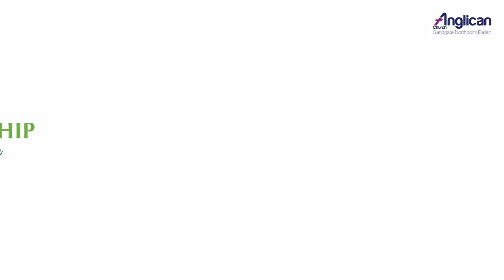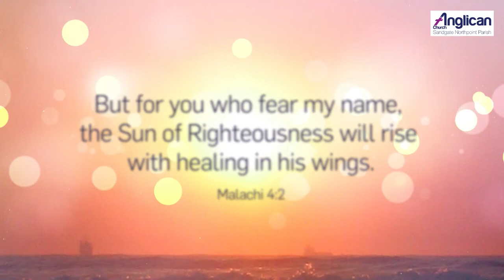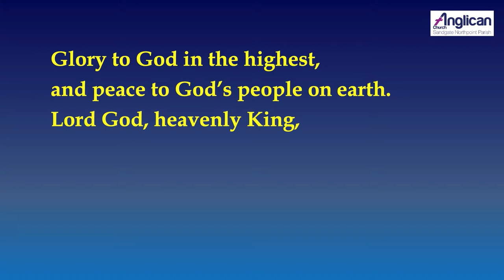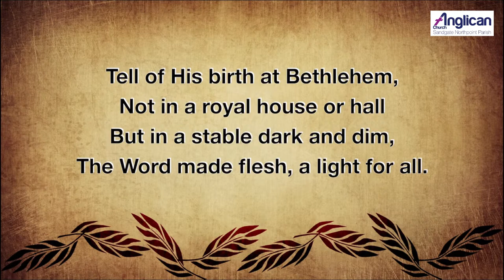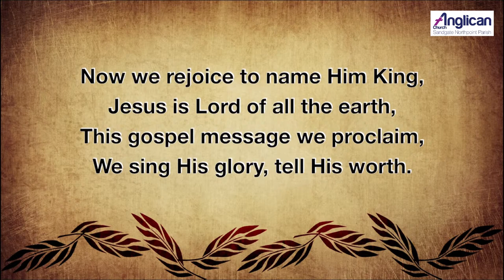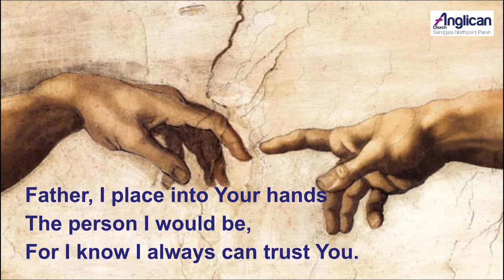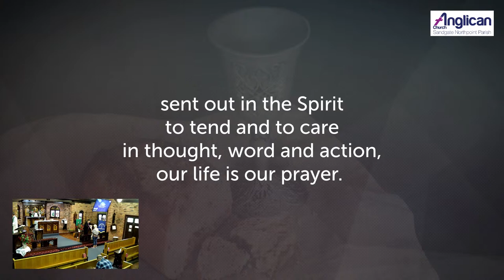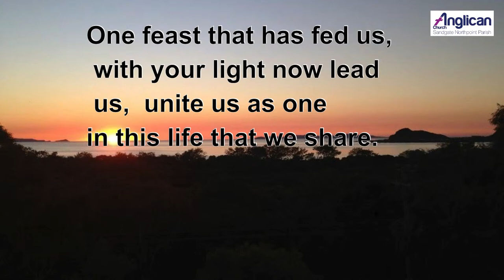Sunday Worship 23rd Oct 2022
This week we come to the end of our Stewardship month. As you join us we hear of the rich man who desired eternal life but could not let go of his riches. We ask God to help us put the things of His Kingdom first in our lives.  We look forward to you joining us